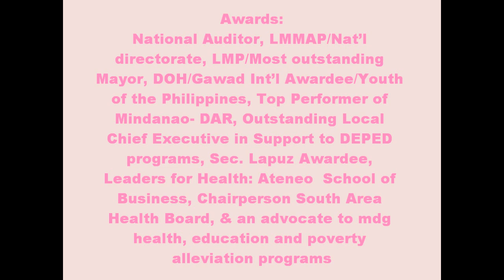Mayor Gwendolyn Ecleo as the plenary moderator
Mayor Gwendolyn Ecleo & the Lady Municipal Mayors program on: "Winning the fight against Poverty and Hunger"

With the ff. people: Sec. Jesse Robredo, Sec. Corazon "Dinky" Soliman, Cong. Risa Hontiveros, Cong. Cynthia Villar, LMMAP, DSWD, DEPED
Mayor Gwendolyn Ecleo -National Auditor, LMMAP/Nat'l directorate, LMP/Most outstanding Mayor, DOH/Gawad Int'l Awardee/Youth of the Philippines, Top Performer of Mindanao- DAR, Outstanding Local Chief Executive in Support to DEPED programs, Sec. Lapuz Awardee, Leaders for Health: Ateneo  School of Business, Chairperson South Area Health Board, & an advocate to mdg health, education and poverty alleviation programs

Song: For My Father --- Andy Mckee